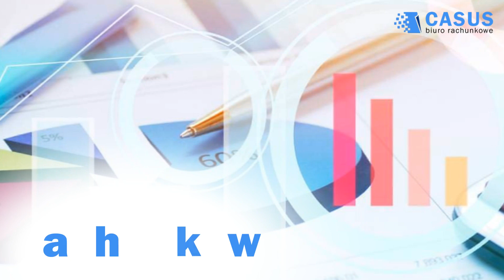Usługi rachunkowe Sosnowiec Casus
UsługiRachunkowe są głównym profilem naszej działalności. Od 2005 roku istniejemy na rynku. Biuro rachunkowe Casus prowadzimy w Sosnowcu, na terenie województwa śląskiego.

Oferujemy księgowość dla Klientów indywidualnych oraz dla przedsiębiorstw. Obsługujemy między innymi kadry i płace, a w ramach tego wykonujemy listy płac, sporządzamy deklaracje podatkowe oraz
wspieramy w kontaktach z US i ZUS.

Dodatkowo sporządzamy biznesplany, analizy finansowe oraz prowadzimy księgi przychodów i rozchodów. Zlecić nam można też prowadzenie ksiąg rachunkowych oraz ewidencji ryczałtowej.